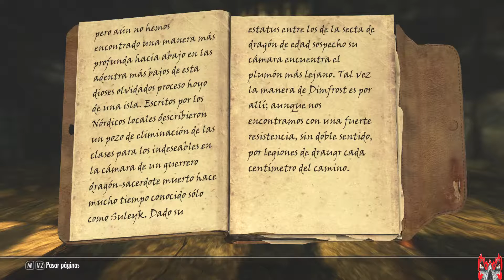WYRMSTOOTH Skyrim diente de wyrm 14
cAPITULO CAPITULO JAJAJ COMO ME GUSTA ESTE DLC JAJAJAJAJA